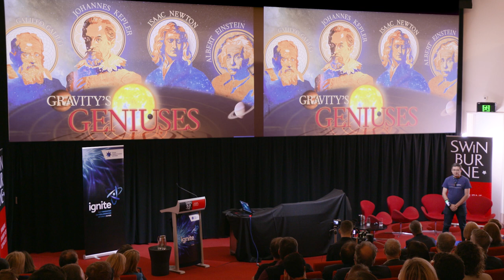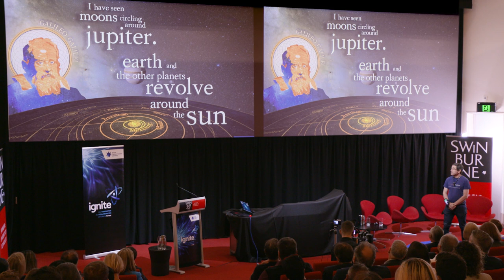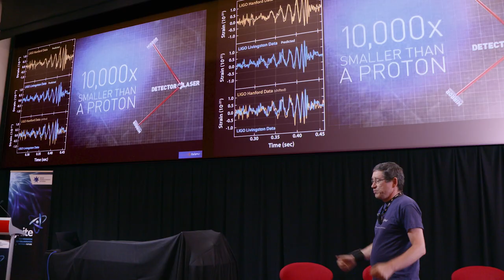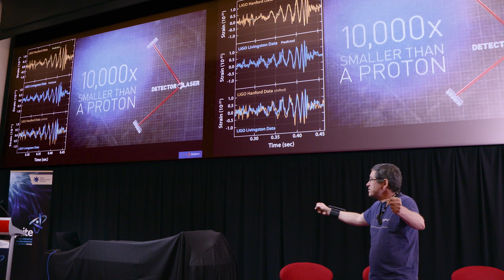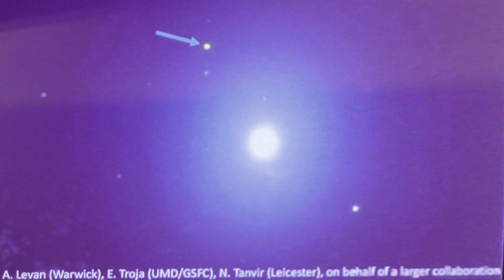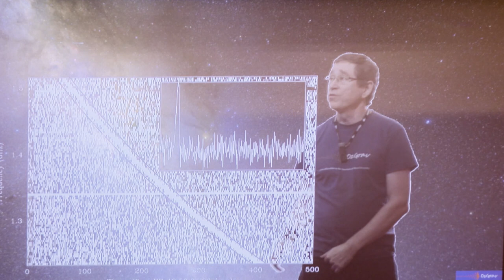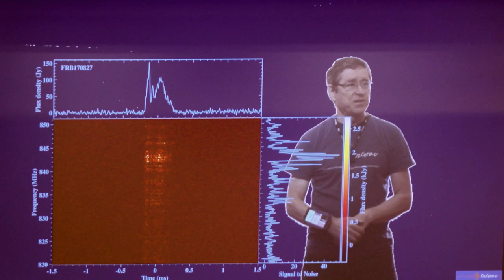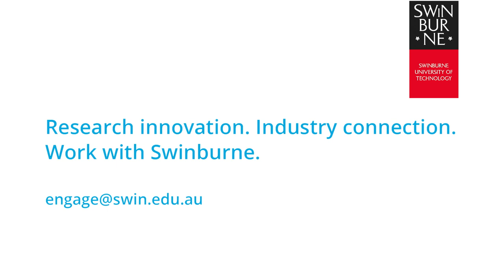ignite+Swinburne | Professor Matthew Bailes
Professor Matthew Bailes is the Director of the ARC Centre of Excellence for Gravitational Wave Discovery (OzGrav) and an ARC Laureate Fellow. He recognised the role supercomputing and big data was about to have in astrophysics as a junior postdoc and accepted Swinburne's invitation to establish the Swinburne Centre for Astrophysics and Supercomputing in 1998. He designs supercomputers to acquire and process the prolific amount of data that is generated by modern radio telescopes, and has been involved in the discovery of many remarkable astrophysical objects that include the Fast Radio Bursts, mysterious cosmic signals that briefly light up the radio sky for just a millisecond and started their long journey to the Earth before it was even created.